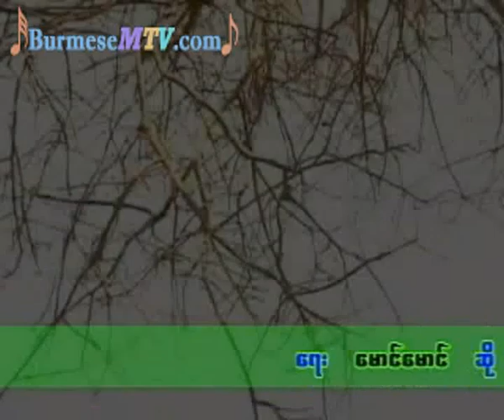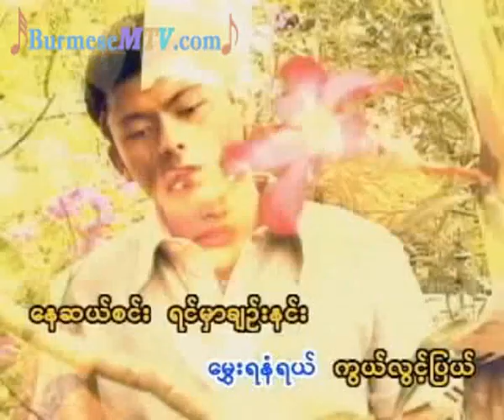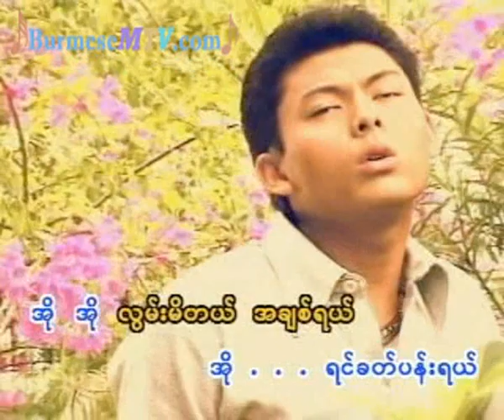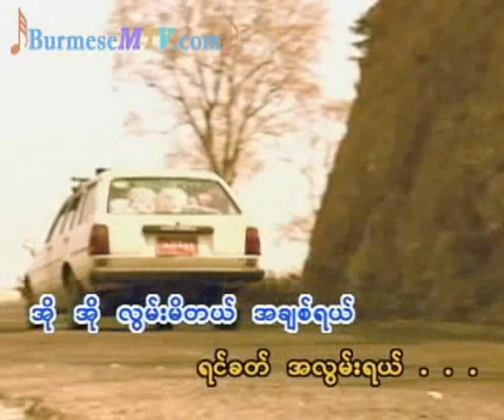Yin Khat A Lwan - Soe Lwin Lwin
We bought all these original contents to support our artists back in our country, So, if you like some of their video or music, We strongly suggest you to

buy original materials to support artists from our country.